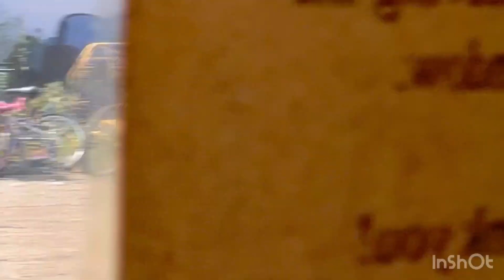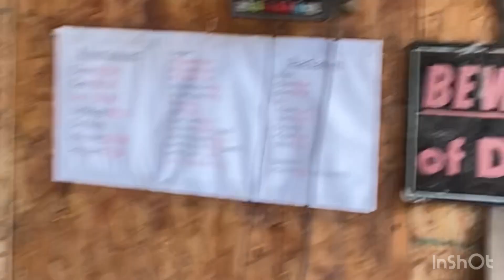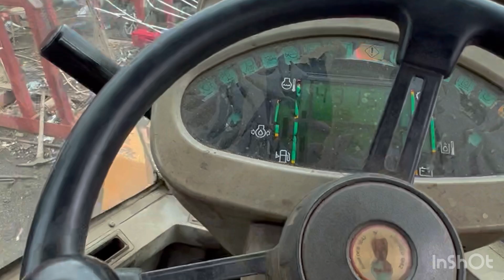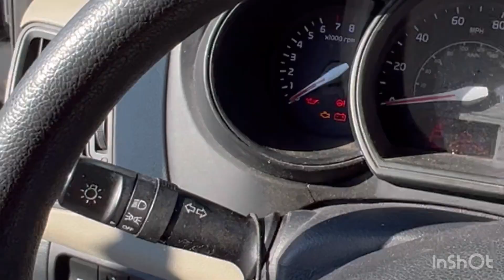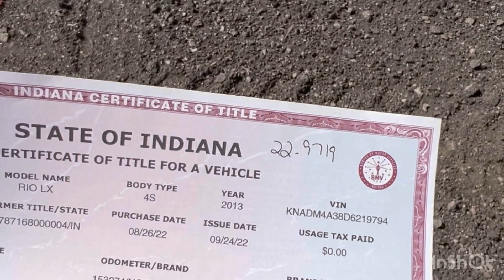daily junkyard life and project cars